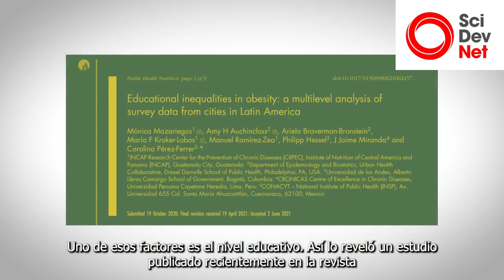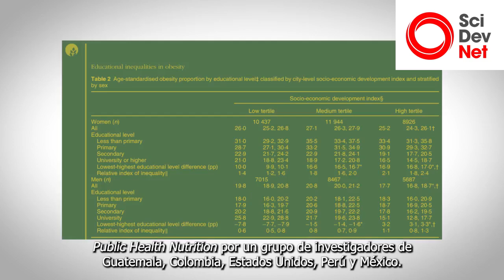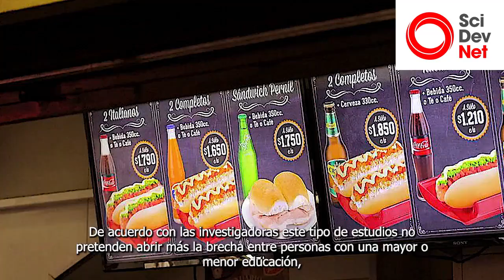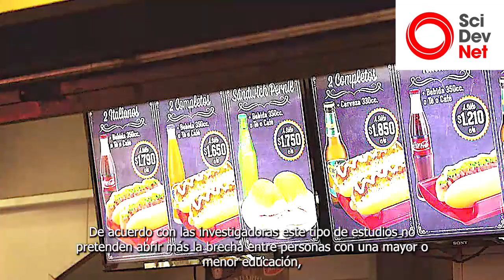La obesidad no afecta a todos por igual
Aunque la obesidad es una enfermedad considerada una epidemia global, lo cierto es que no afecta a todos los individuos ni a todos los países por igual. Para enfrentarla es necesario desarrollar estudios que profundicen en esas inequidades y muestren quiénes tienen más riesgo a padecerla y por qué.